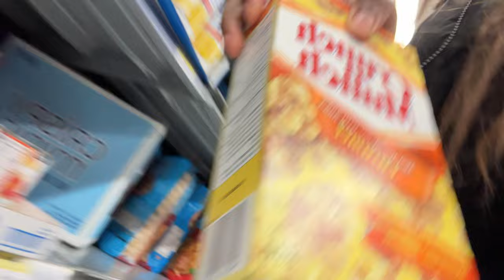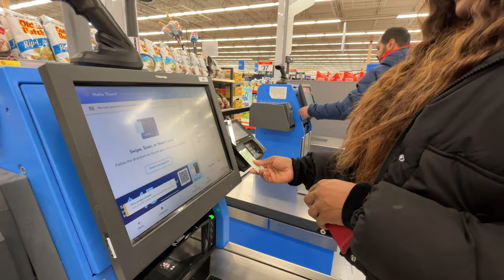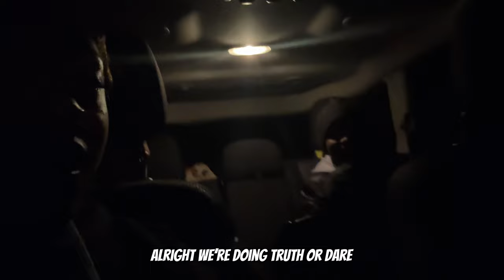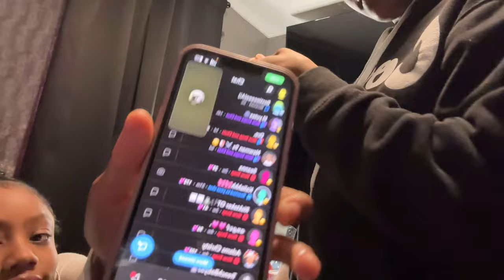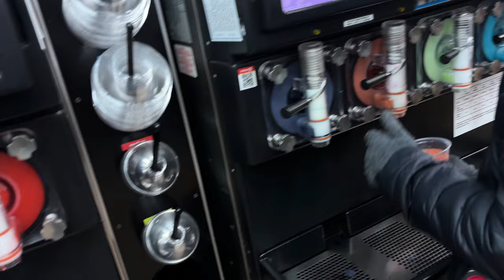WEEKEND VLOG: staying in the car OVERNIGHT (you won’t believe what happens..)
Last to leave the car challenge overnight 😳
Watch till the end to find out what happens !